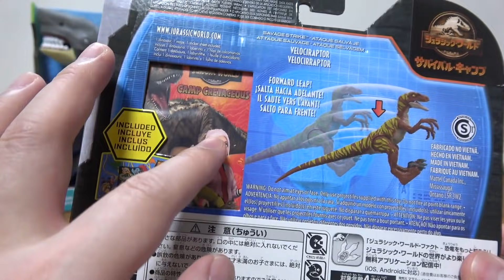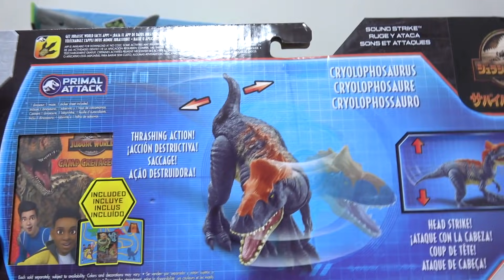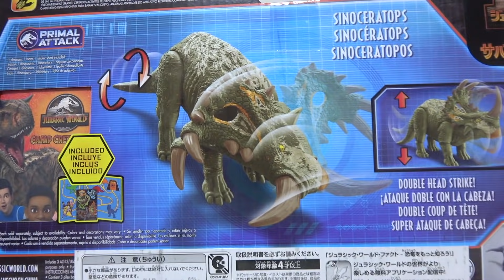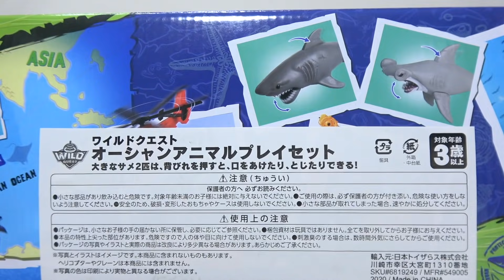ジュラシックワールド マテル 恐竜商品 4月にめっちゃ出てたので大量購入! サメ商品もゲットしました サクッとご紹介